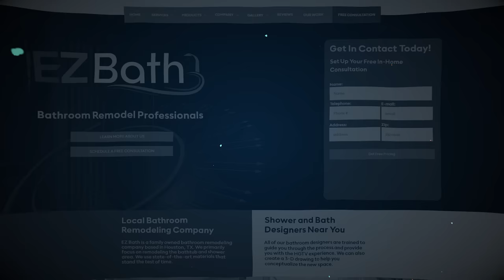EZ Bath Jingle and Special Promotion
Right now EZ Bath is offering 72 months at no interest on a bathroom remodel.  Subject to credit approval and with a 20 percent down payment.

Lyrics:

EZ Bath
EZ Bath
We can turn your tub into a shower
EZ Bath EZ Bath
and remodel your bathroom